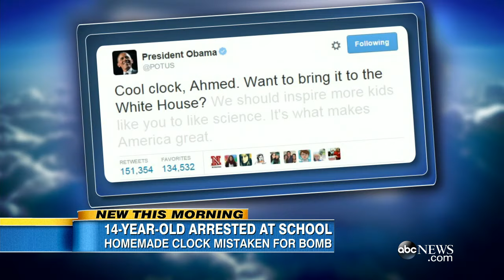Ahmed Mohamed | Teen Arrested for Clock (INTERVIEW)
The Texas teen, who was arrested after school officials mistook his homemade digital clock for a bomb, says he wants to be an engineer.